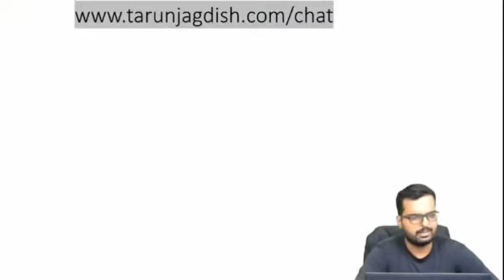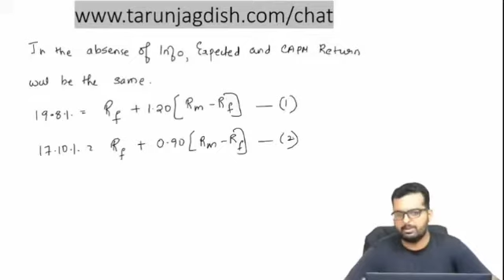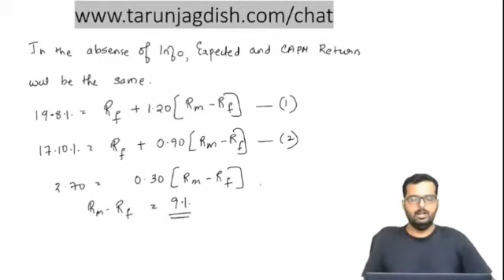SFM | chapter 5 | Portfolio Management | question no:20 | ICAI study material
CA final | SFM | CA Tarun Jagdish

CA aspirants who are preparing  for their  CA final exams will be benefited from this channel.
Tarun Jagdish is a Chartered Accountant by Profession and a Trainer by Passion.His Areas of expertise includes Business Valuations, Strategic Cost Consulting, Advisory on Mergers and Acquisition.

will cater to the needs of all such students as they can sit back at home and view all lectures.

The website is a complete solution to every student preparing for CA Final examination.